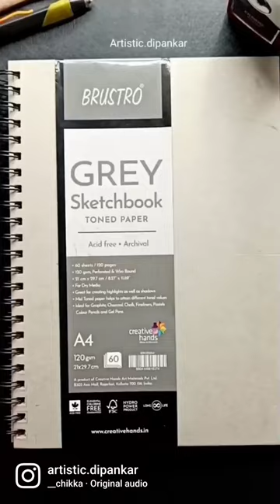My Grey Sketchbook Tour // All My Recent Drawings